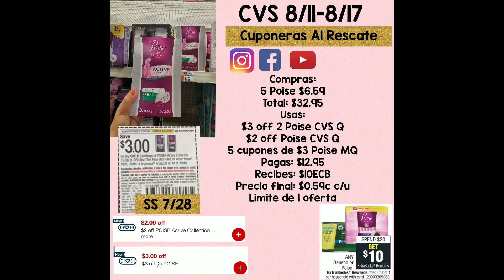Plan de Ofertas Para CVS 8/11-8/17! 👍❤👍